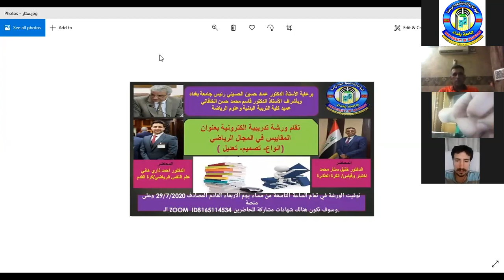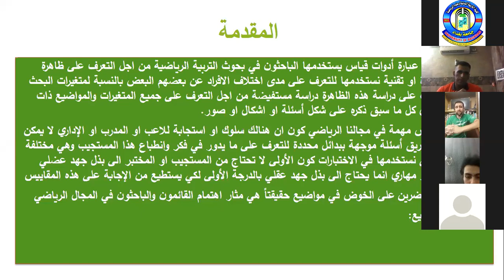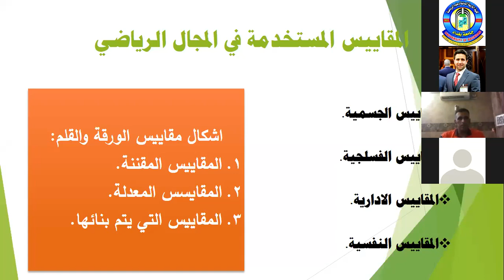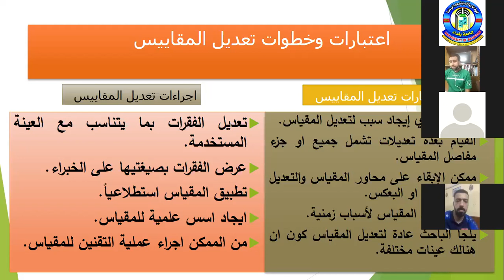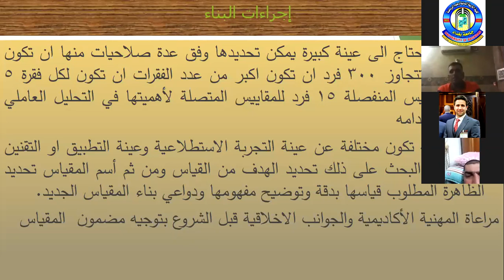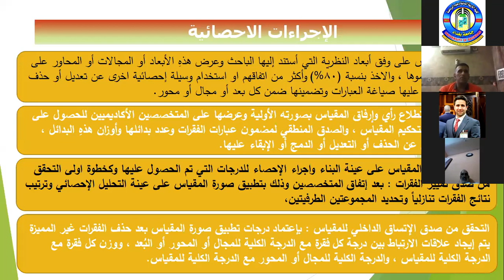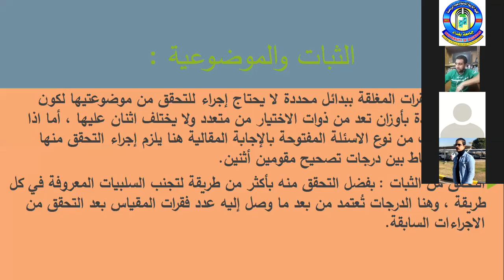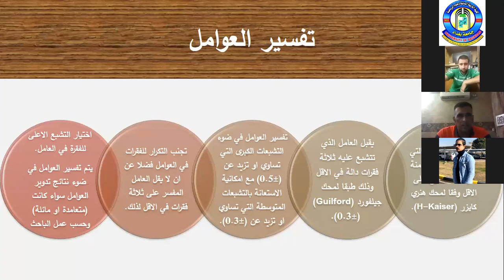محاضرة المقاييس في المجال الرياضي ( انواع - تصميم - تعديل ) الدكتور خليل ستار و الدكتور احمد ذاري